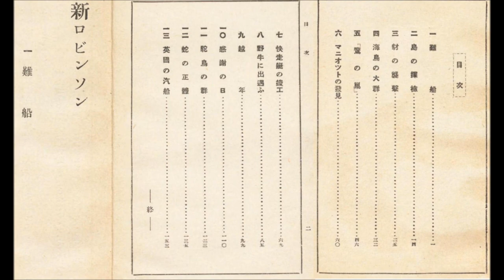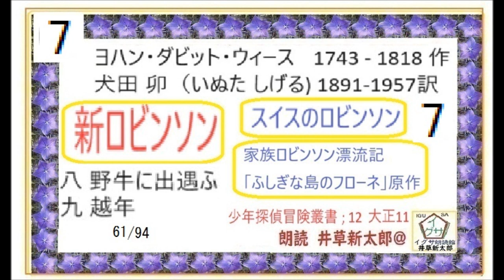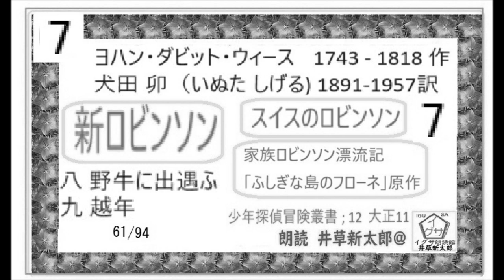第7回,「新ロビンソン」,「スイスのロビンソン」ふしぎな島のフローネの原作、ウィッス 作, 犬田卯 訳 大正11,朗読,by,D.J.イグサ,井草新太郎,＠,イサナ,※著作権,翻訳終了権も終了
新スタート,「新ロビンソン」「スイスのロビンソン」ふしぎな島のフローネの原作、ウィッス 作, 犬田卯 訳 大正11,朗読,by,D.J.イグサ,井草新太郎,＠,イサナ,※著作権,翻訳終了
「十五少年絶島探検,５,（十五少年漂流記,二年間の休暇,）,」,ジュール・ヴェルヌ,作,　葛原しげる,訳,
「十五少年絶島探検,１～４,（十五少年漂流記,二年間の休暇,）,」,ジュール・ヴェルヌ,作,　葛原しげる,訳,※解説,朗読,by,D.J.イグサ,井草新太郎,＠,イサナ,※著作権,翻訳含め、終了,,※一世を風靡した、あの作を新録音で

「十五少年絶島探検,４,（十五少年漂流記,二年間の休暇,）,」,ジュール・ヴェルヌ,作,　葛原しげる,訳,※解説,朗読,by,D.J.イグサ,井草新太郎,＠,イサナ,※著作権,翻訳含め、終了,,※一世を風靡した、あの作を新録音で
ジュール・ヴェルヌ 作 ほか『十五少年絶島探検』,
博文館,大正12. 国立国会図書館デジタルコレクション

「浮雲,①,　1～３,」林芙美子,作,短編※,朗読,by,DJ,イグサ,井草新太郎,＠,イサナ,朗読館
☆山本周五郎　長編　集積ポッドキャスト